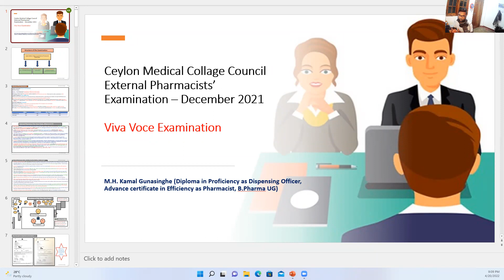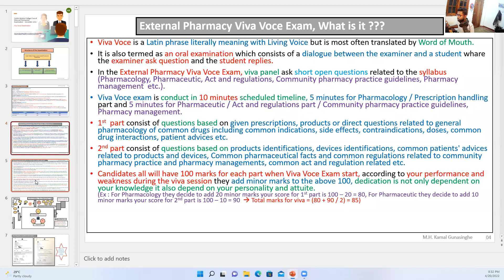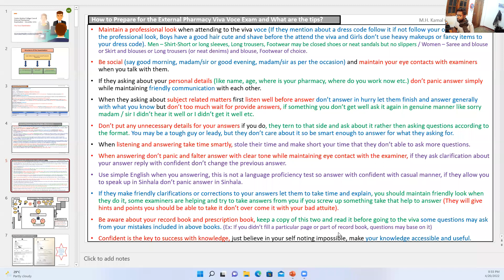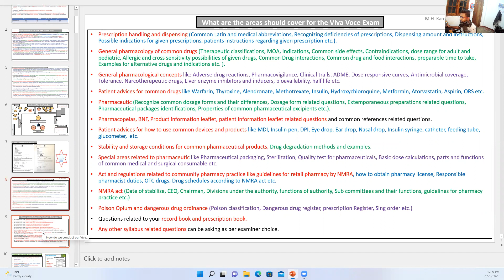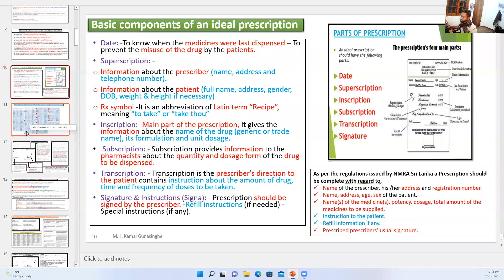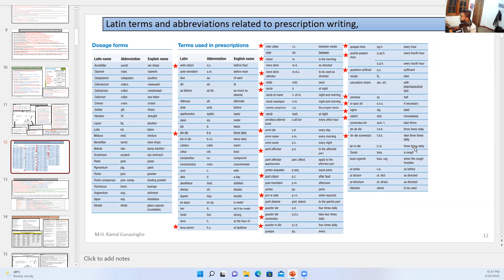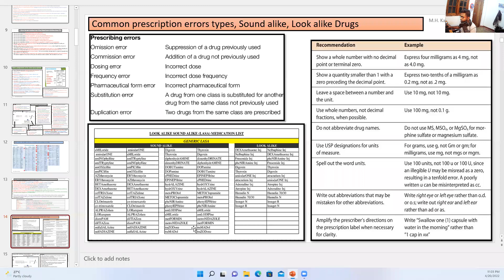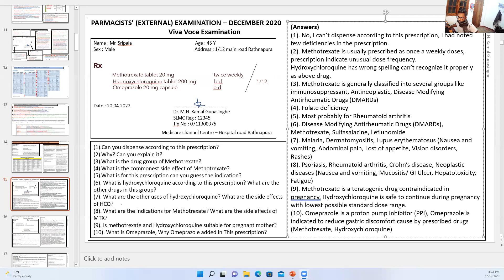Viva Introduction Class - 2021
External Pharmacy Exam
Viva Exam